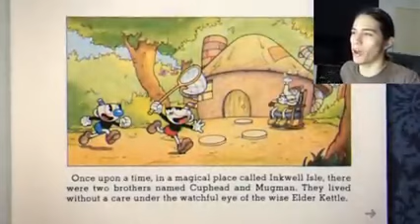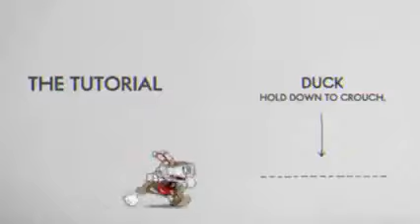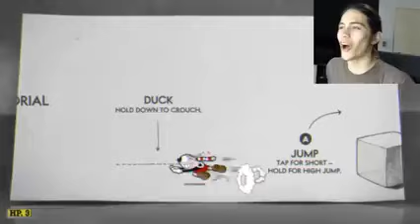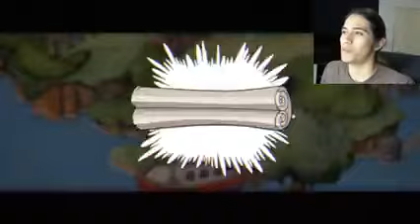COMPARAN ESTE JUEGO CON DARK SOULS CON LO FACIL QUE ESTA? ENSERIO!?!? | Cup Head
(Datos originales)
📅Fecha: 06/10/2017
👁️‍🗨️Visitas: 88,432
👍Likes: 5,959
💬Comentarios: 574
(Miniatura no recuperada)
(Descripción original)
LOGRAREMOS 4.000 LIKES?

🍞Gracias @LuisukeDestroyer  por proporcionarnos este video🍞